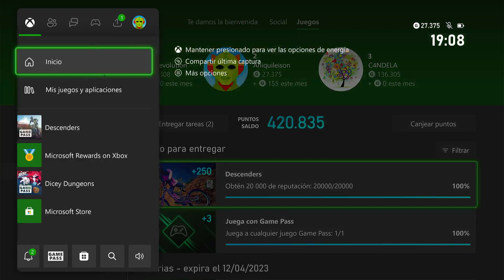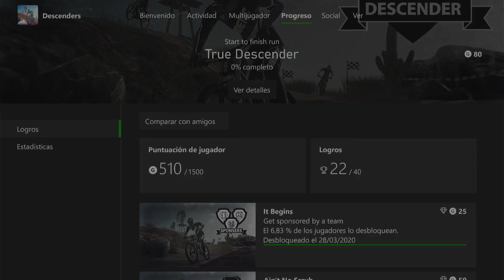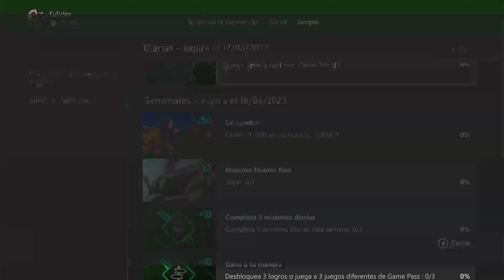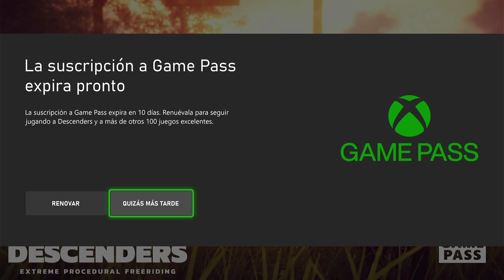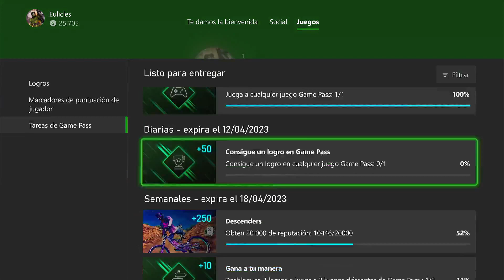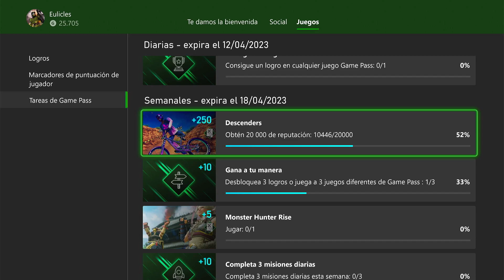Tareas Semanales del Game Pass (Abril 2023): Descenders - Obten 20.000 de Experiencia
🎮 La forma más RÁPIDA  y Sencilla de realizar las tareas Semanales del GAME PASS 🎮